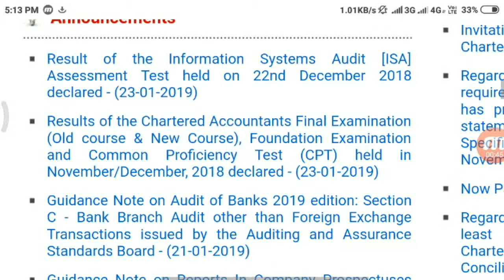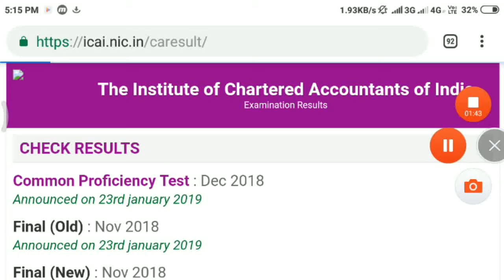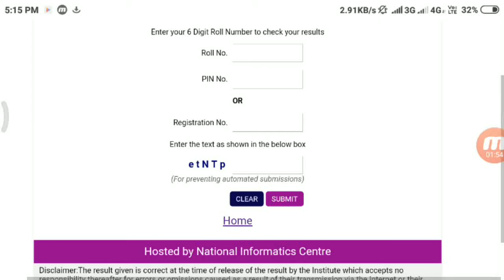ICAI RESULT NOV DEC 2018 DECLARED!!CA RESULT NOV DEC 2018!!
Hi everyone
This video provided information related to. HOW TO check ICAI RESULT NOV DEC 2018